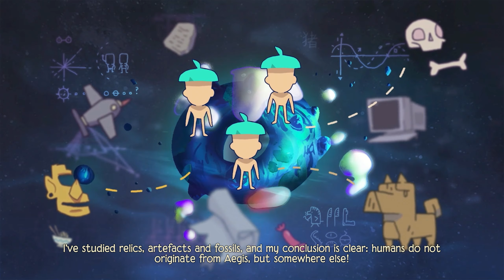Tinykin | Gameplay | Part 1 (Prologue & City of Sanctar)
Milo arrives on Earth to find that he's way too small, everybody's gone and a day hasn't passed since 1991!